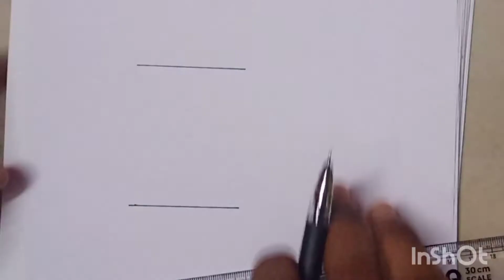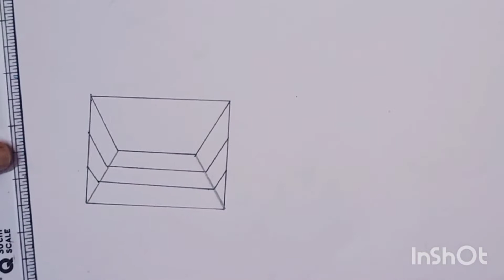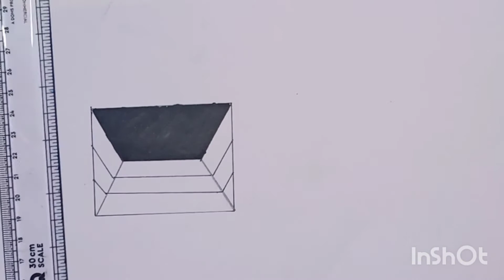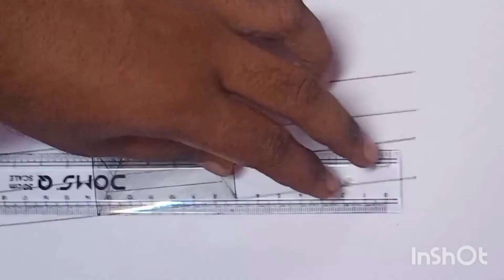How do create "black illusion..